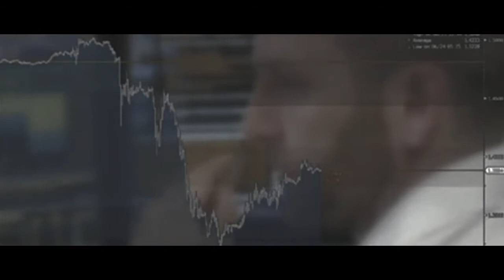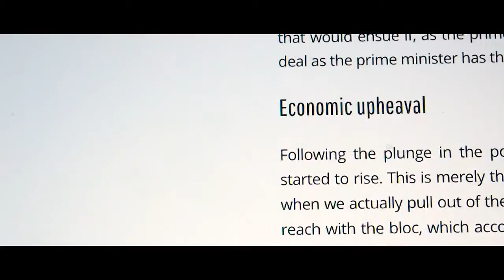UNSUSTAINABLE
A test short film for my FMP 2019